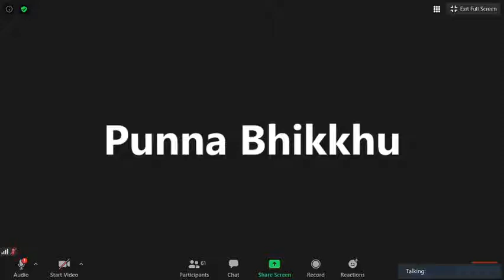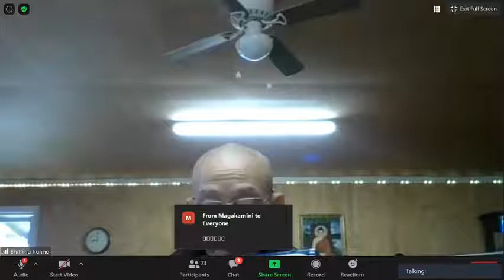06_Ngài HT Thiền Sư Khippapañño Kim Triệu Sáng Chủ Nhật May 31-2020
Khoá Thiền 10 ngày ở Florida Chủ Nhật May 31-2020 (ngày 4)_ Phần Hướng Dẫn Tu Tập do Ngài Hòa Thượng Thiền Sư Khippapañño Kim Triệu từ 9-10 AM